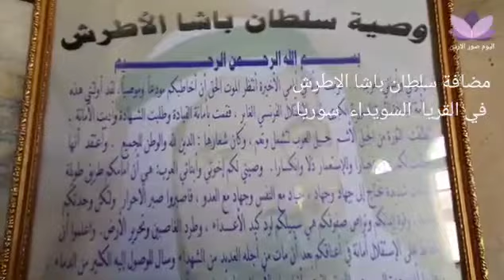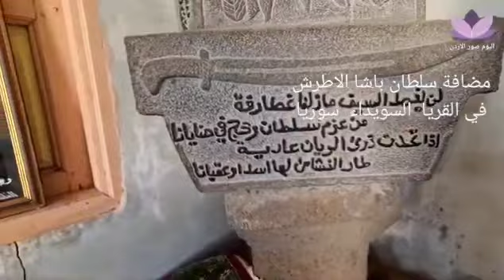مضافة سلطان باشا الاطرش في القريا السويداء سوريا